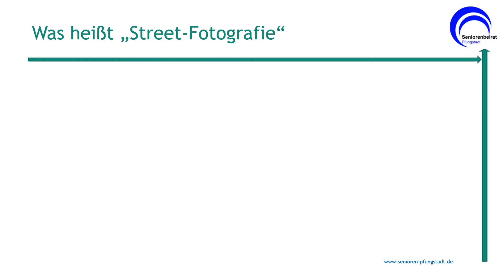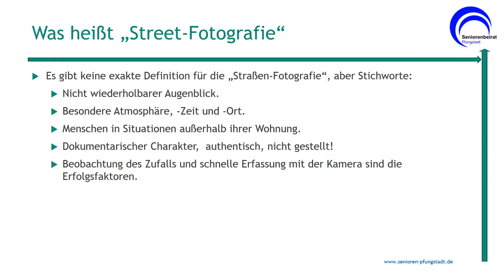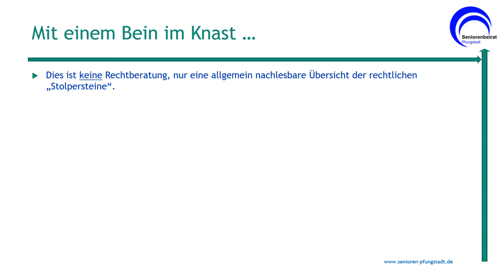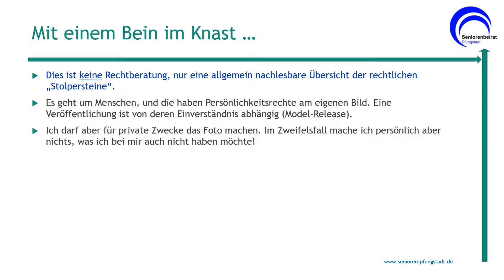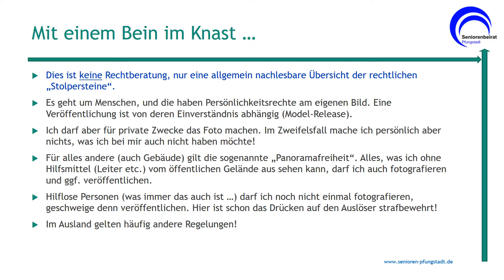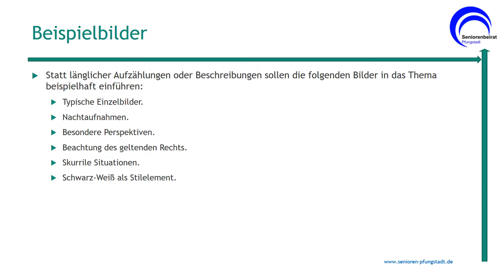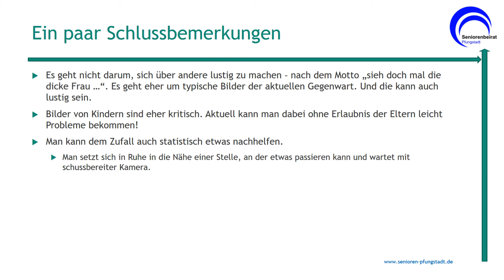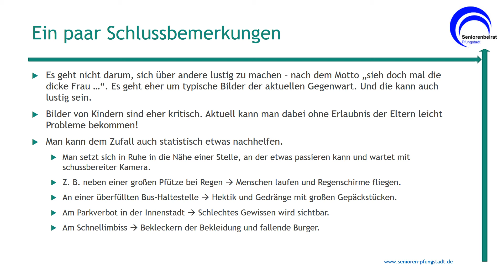Street Fotografie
Die Street-Fotografie zählt zu den Standards des  Fotografierens. Es geht um Menschen in besonderen Situationen mit besonderer Atmosphäre im aktuellen Zeitgeschehen. Eben allgemeine Straßen-Fotografie im öffentlichen Raum.
Neben einer kurzen Wiederholung der Grundlagen der Bildgestaltung werden die Prinzipien und möglichen Fehler anhand von vielen Beispielen erläutert. Dabei nimmt insbesondere das Thema rechtliche Probleme aus gutem Grund einen breiten Raum ein.
Das Video entstammt dem Seminar Fit für Foto des Seniorenbeirats der Stadt Pfungstadt.